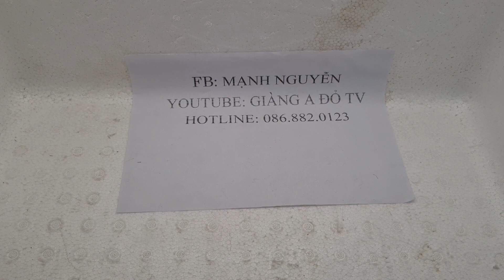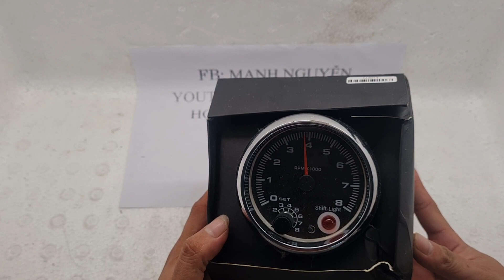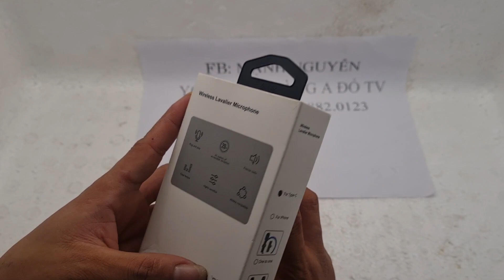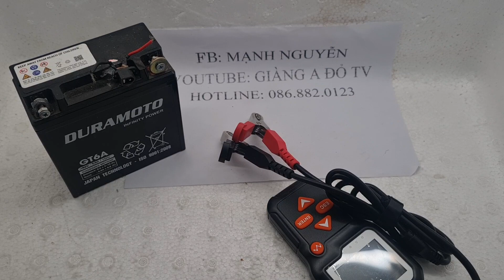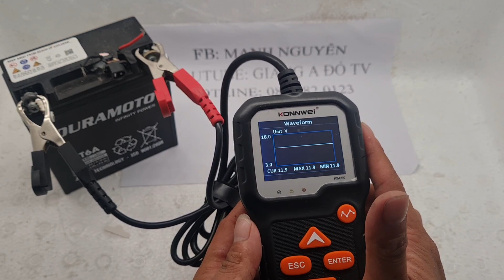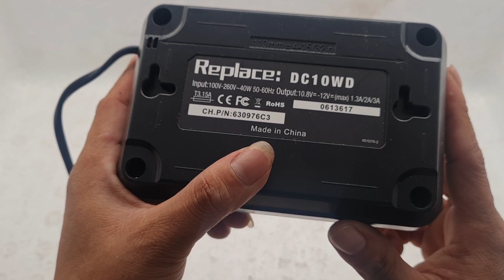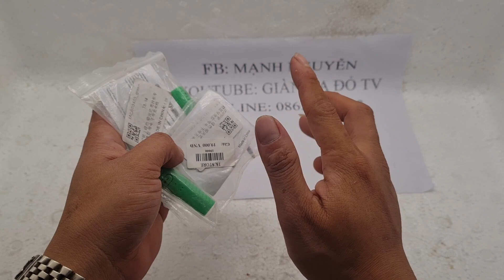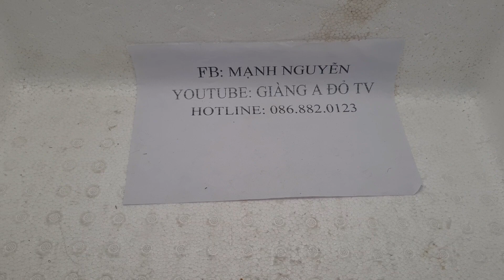Hàng Boom Điện Tử - Thơm Mùi Mới Mà Giá Lại siêu Rẻ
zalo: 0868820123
số Tk : 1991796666 ngân hàng mbbank
kính chúc các bác thật nhiều sức khỏe